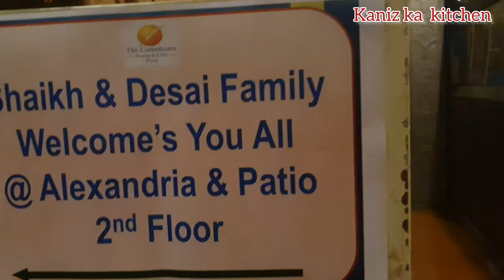Corinthians Club Pune Wedding | Indian Muslim Wedding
About Video : Corinthians Club Pune Wedding | Indian Muslim Wedding

About Channel: Hello friends this is Kaniz Khan and I am here with lots of delicious food  recipes...All types of food recipes are available on my channel

Shahzadi Khan - (Founder: Kaniz Ka Kitchen)
From : Maharashtra (India )About Video : Kachchi Imli Ki Khatti Dal | Masoor Ki Khatti Dal | Hyderabadi Khatti Dal Recipe ​

From : Maharashtra (India⁷